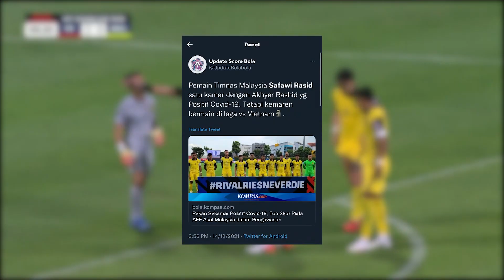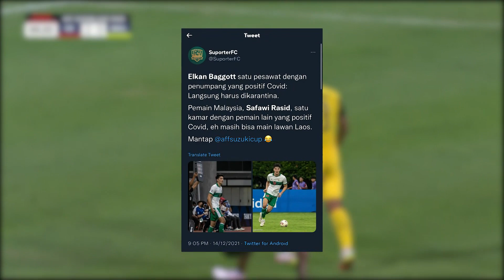Apa respon Dominic Tan terhadap komen Shukor Adan? | Nadi Arena